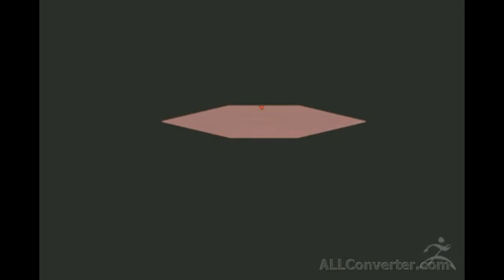Zbrush 4R7 как сделать простейший меч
Программа Zbrush 4R7 если вы думаете как сделать оружие для персонажа тогда это видео вам может помочь